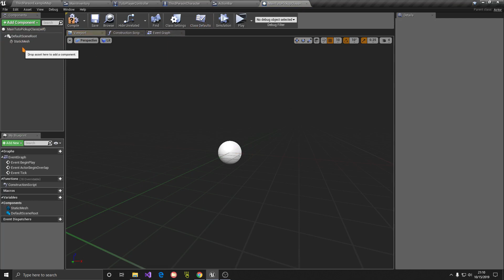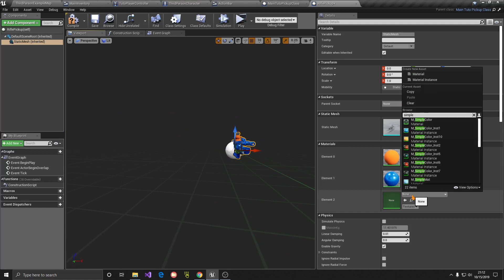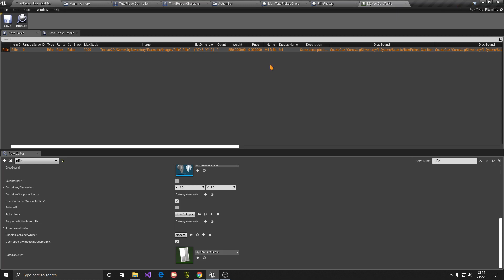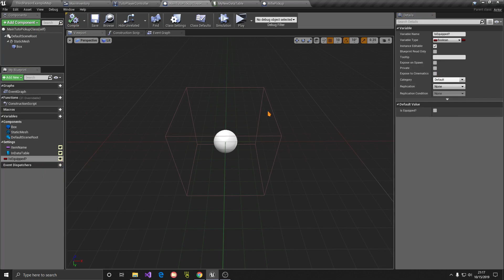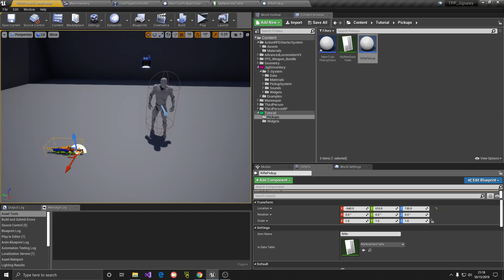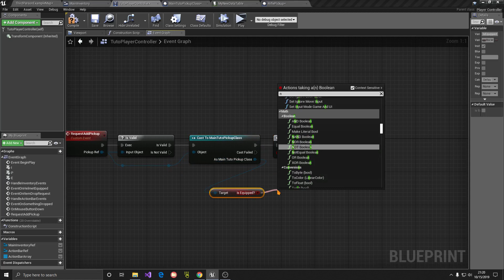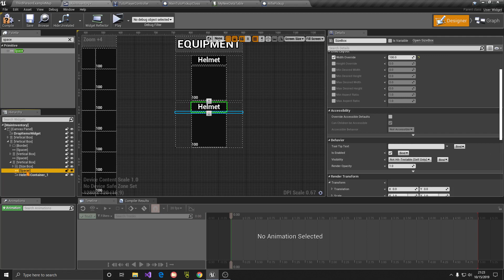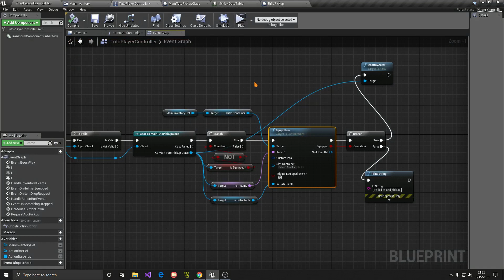UE4 Jigsaw Inventory - Pickups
Work in progress blog for more tutorials